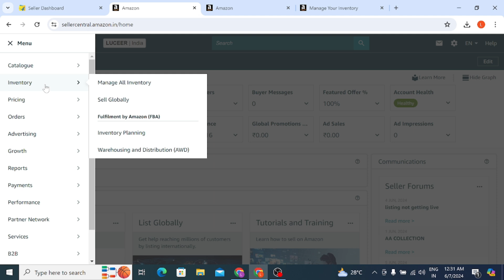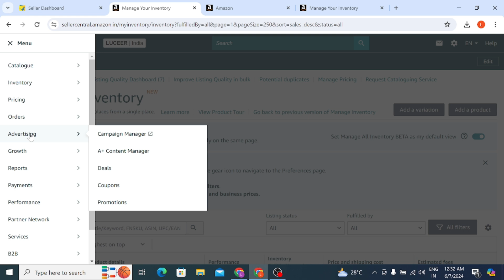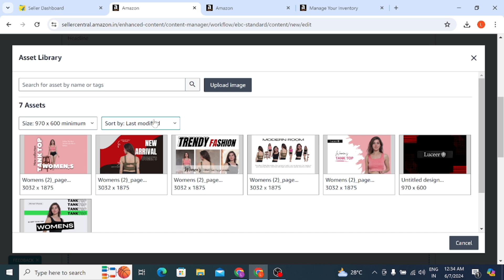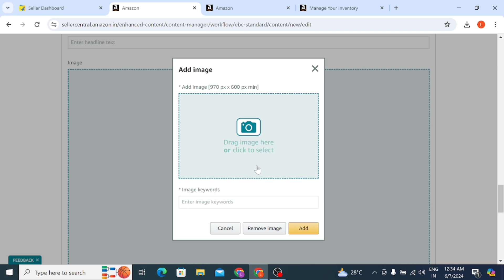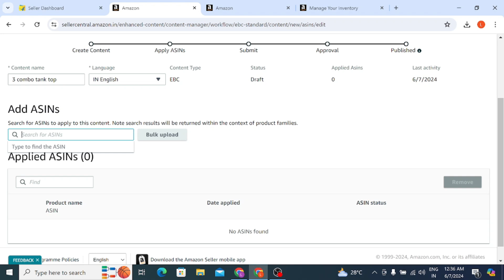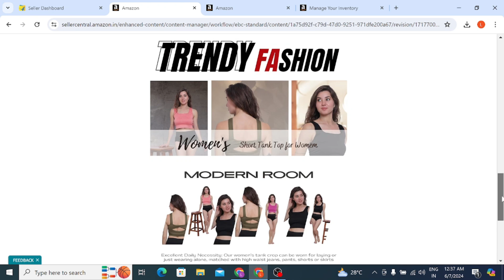How to create A+ Listing in Amazon Seller Account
Hi guys in this video. we have talked about how we can create A+ content in product listing on Amazon.

create a+ content for free
amazon a+ content
a+ content tutorial
a+ content step by step
amazon a+ content manager